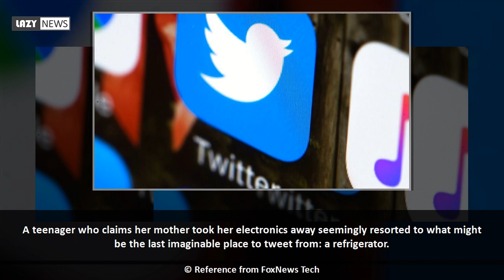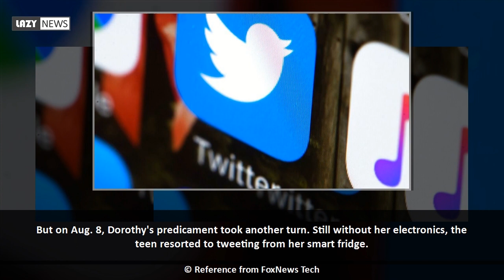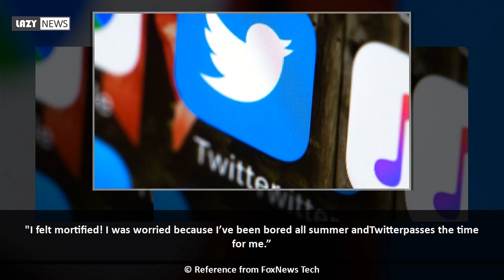LG smart refrigerator used for tweeting by teen whose mom banned electronics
A teenager who claims her mother took her electronics away seemingly resorted to what might be the last imaginable place to tweet from: a refrigerator.  The plight of 15-year-old Twitter user"Dorothy" was noticed earlier this month after she kept tweeting about how her mom kept taking gadgets away from her, leaving her unable to tweet.  The account, which appears to function as an Ariana Grande fan page, posted a tweet on Aug. 4 that read: "im leaving forever. my mom took my phone. ill miss u all sm. im crying. goodbye."  Twitter,...